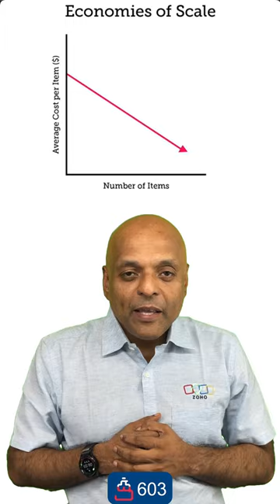Very Large, Hence Weak! - Quotidian - 603 (English) - The Diseconomies Of Scale. Via Biomechanics.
We saw economies of scale, but did  you  know there is a diseconomy of scale?
Take Kumbhakarna. He was supposed to be 10 times as tall as a normal human being, but going by biology and biomechanics, he's now thousand times as heavy, but his feet, they're only a hundred times stronger because the mass goes up by the cube and the strength of his feet, the bones, goes up by the cross section of his bones.
Which is why you will not see this, except in the movies. A huge insect will collapse by its own weight.
Which is why what works for a small company need not really work for a large one.
Want to learn more about this?  Research about the Square Cube Law!